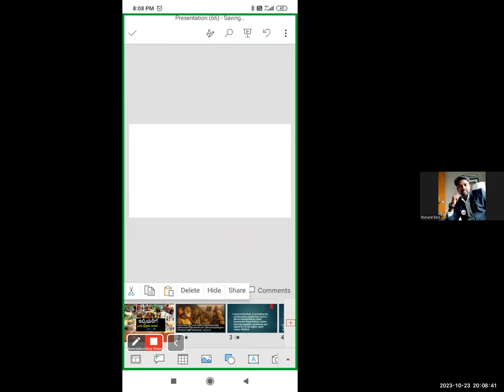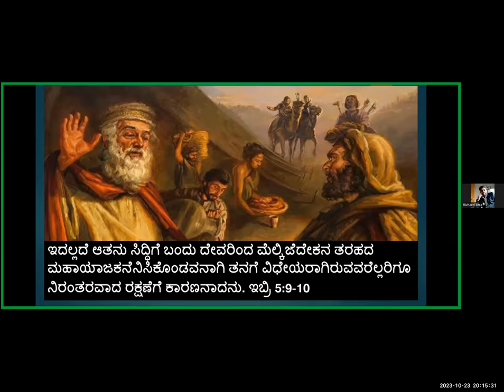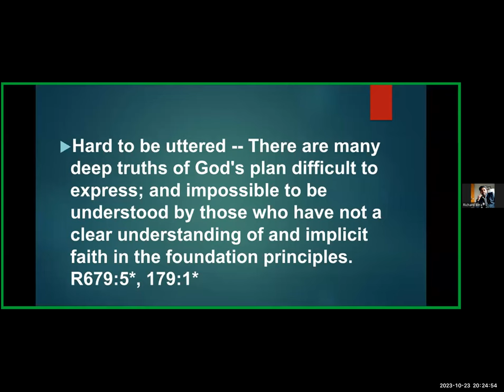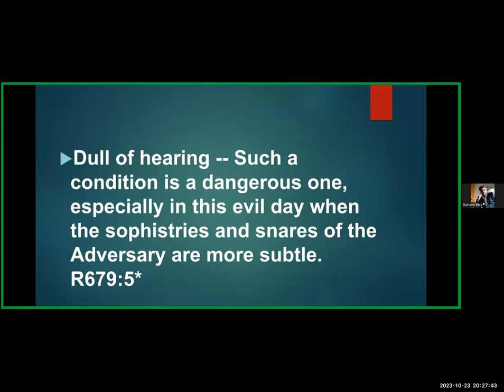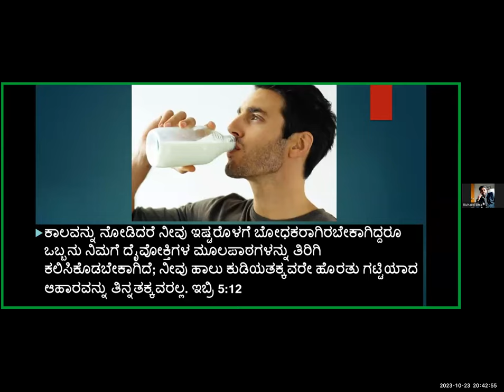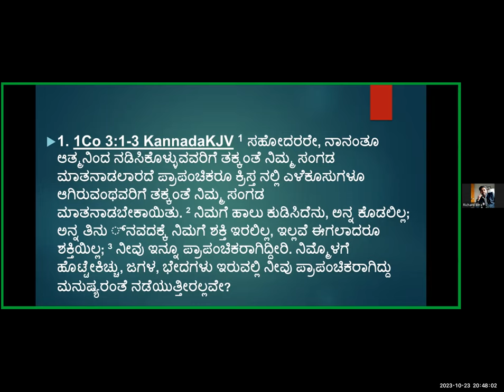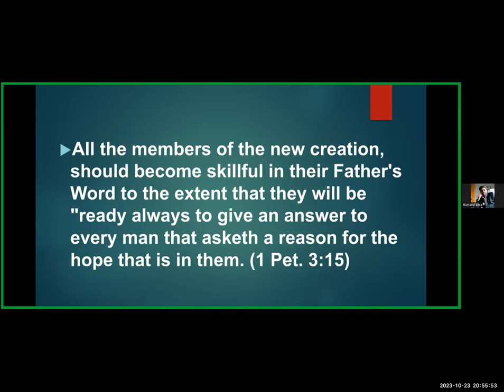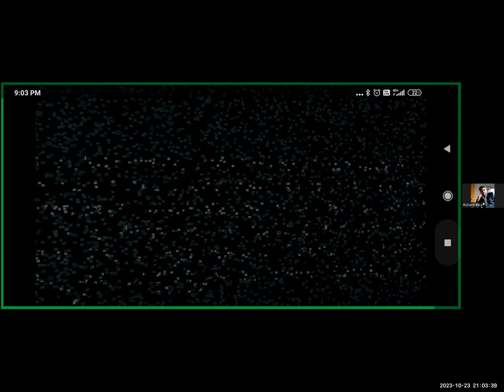Book of Hebrews Study -Part-24- Free Kannada Bible Study -Br Raju 8867768876 - Jesus Loves Ministry